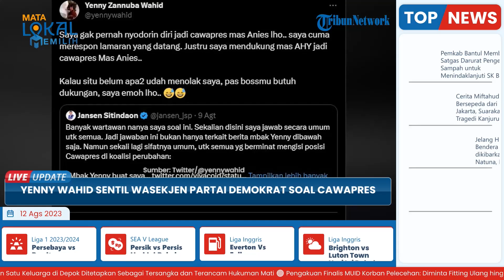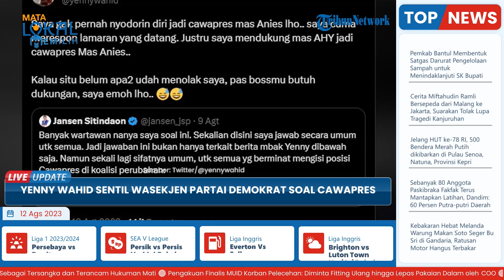Yenny Wahid Bantah Tak Pernah Sodorkan Diri Jadi Cawapres, Sentil Wasekjen Demokrat: Saya Emoh Lho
TRIBUN-VIDEO.COM - Yenny Wahid putri Presiden ke-4 RI Gus Dur menegaskan dirinya tak pernah menyodorkan diri menjadi cawapres Anies Baswedan.

Hal tersebut diungkapkannya dalam cuitan di akun Twitter @yennywahid, Kamis (10/8/2023).

Cuitannya tersebut menanggapi dari postingan yang diunggah oleh Wasekjen Partai Demokrat Jansen Sitindaon di akun Twitter @jansen_jsp, Rabu (7/8/2023).

Dalam cuitan Jansen, ia menyebut Yenny tak cocok menjadi cawapres Anies Baswedan karena beberapa pertimbangan.

Yenny Wahid kemudian menyentil Jansen dan menegaskan dirinya tak pernah repot-repot menyodorkan diri.

Selama ini dirinya hanya merespons dari lamaran yang datang.

Ia menegaskan, justru mendukung Agus Harimuthi Yudhoyono (AHY) sebagai cawapres Anies.

Dalam cuitannya, Yenny menutup dengan kalimat menohok yang menyebut enggan memberikan dukungan apabila diminta karena merasa ditolak sebelum bertindak apapun.

Sebelumnya, Jansen mencuitkan kalimat yang berisi pendapatnya soal cawapres Anies Baswedan.

Pendapat tersebut menjelaskan bahwa Yenny Wahid bukanlah orang yang cocok mendampingi Anies Baswedan maju di Pemilu 2024.

Menurut Jansen, jika memang Yenny Wahid dipasangkan dengan Anies, maka rakyat akan bingung dan mempertanyakan koalisi perubahan malah mencalonkan tokoh yang bukan perubahan.

Apalagi, sosok tersebut adalah tokoh “status quo” atau bagian dari rezim ini.

Pasalnya, Yenny Wahid pro pemerintahan, sedangkan visi Anies Baswedan adalah gerakan perubahan.

Tentu bagi Jansen tidak etis jika Yenny Wahid yang saat ini menikmati apa yang dilakukan rezim ini tapi justru malah mau berpindah mengkritiknya. (*)

Artikel ini telah tayang di Tribunnews.com dengan judul Yenny Wahid Sentil Wasekjen Partai Demokrat soal Cawapres Anies: Saya Tak Pernah Nyodorin Diri,
Penulis: Galuh Widya Wardani
Editor: Garudea Prabawati
Host: Firda Ananda
VP: Erwin Joko P.